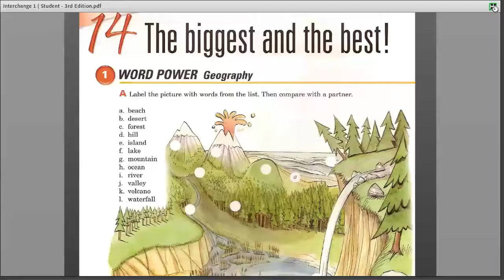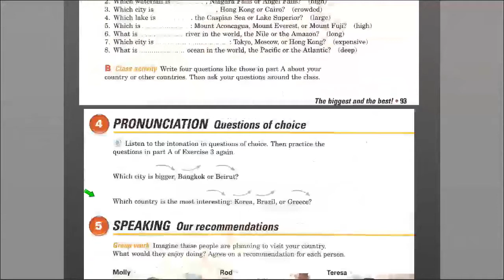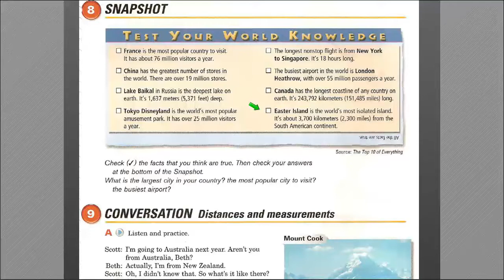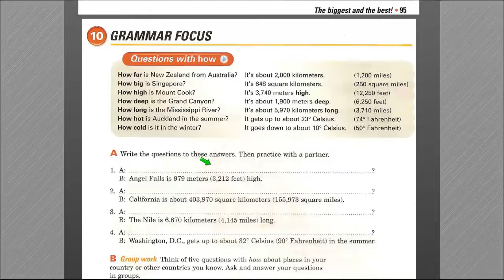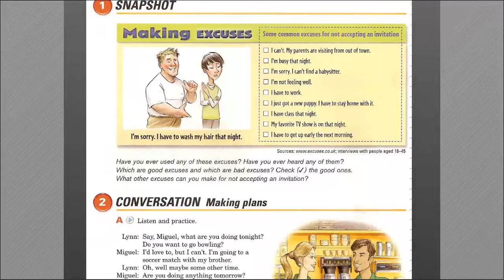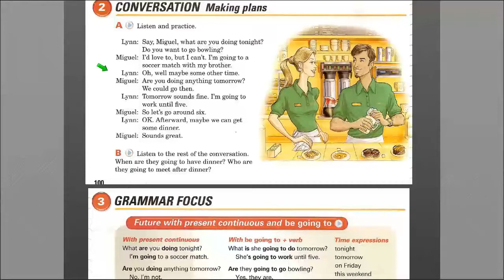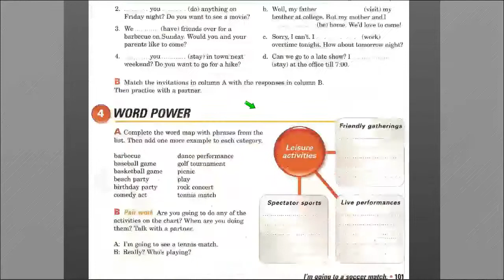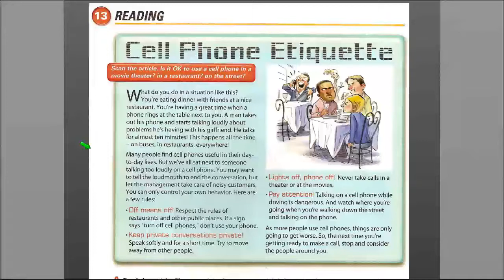الدرس العشرون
تعليم اللغة الانجليزية -محمد المعلم-